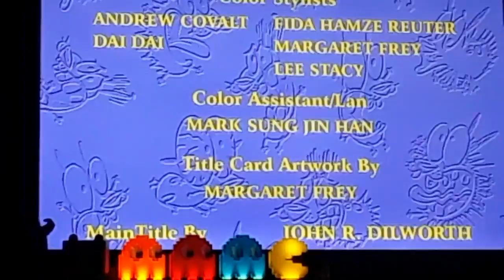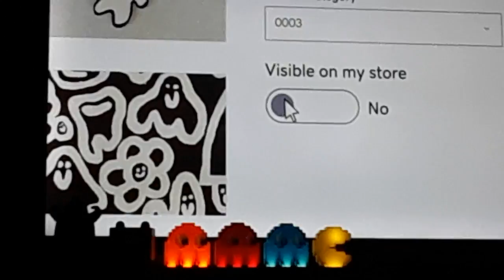Checkered Past Sign Off [Adult Swim] Sign On Monday October 9 2023